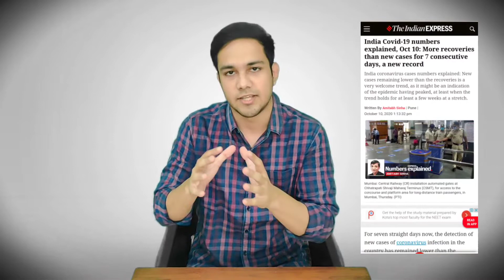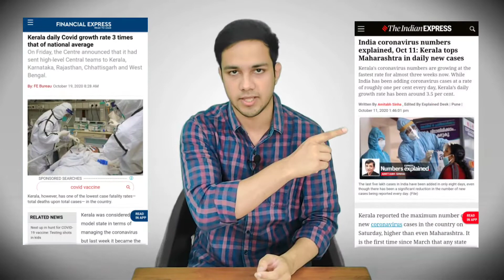India's Covid-19 Growth Rate Decline | Explained by Shashank | In 2 Minutes | Microanalysis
According to a Report released by Health Ministry of India on 14th October Coronavirus cases in India have started  following a downward spiral after reaching a peak of around 98,000 in the mid of September.

2. The Wire

3. The Quint

4. Brut India

5. NDTV

6. Hindustan Times

7. The Hindu

8. Study IQ Education

9. Akash Banerjee

10. DW Travel